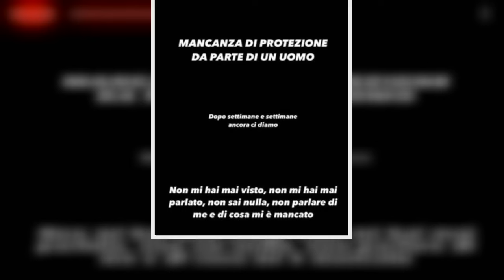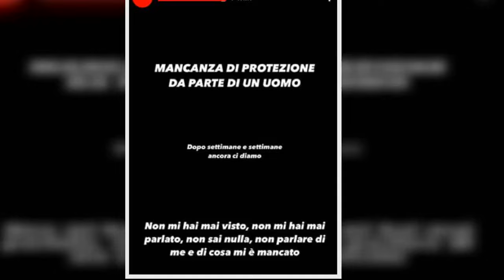“Tu non sai niente…”. Grande Fratello, l’ex fidanzato di Letizia avvisa Paolo. Ed è pronto a entrare